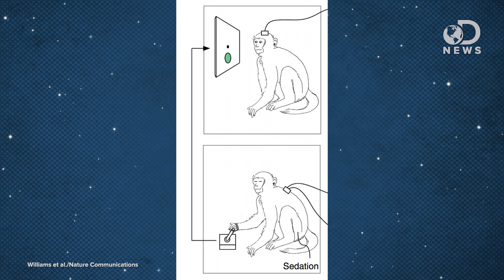Researchers Created Mind Controlling Monkeys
Mind control might not be a thing of the future, because researchers were able to achieve this with two monkeys! This news is both incredible, and yet a bit terrifying. Anthony discusses what possible uses this technology could have in humans.

Monkey Controls Sedated Primate Pal Using its Mind in Avatar-Like Experiment
"Harking back to the 3D flick Avatar (in which a man is able to fluidly control an alien body using mind control), scientists from Harvard Medical School inserted a chip capable of measuring up to 100 neurons into the brain of a "master" monkey, and 36 electrodes in the spinal cord of another "puppet" monkey."

A Cortical-Spinal Prosthesis For Targeted Limb Movement In Paralysed Primate Avatars
"Motor paralysis is among the most disabling aspects of injury to the central nervous system. Here we develop and test a target-based cortical--spinal neural prosthesis that employs neural activity recorded from premotor neurons to control limb movements in functionally paralysed primate avatars."

"Two monkeys with tiny sensors in their brains have learned to control a mechanical arm with just their thoughts, using it to reach for and grab food and even to adjust for the size and stickiness of morsels when necessary, scientists reported on Wednesday."

"Arm movement is well represented in populations of neurons recorded from the motor cortex."

"We are interested in how motor intentions-- the way we want to act on our surroundings -- are represented in the firing patterns of individual cortical neurons, as well as in the patterns of neural activity within cortical populations."

Reach and grasp by people with tetraplegia using a neurally controlled robotic arm
"Paralysis following spinal cord injury, brainstem stroke, amyotrophic lateral sclerosis and other disorders can disconnect the brain from the body, eliminating the ability to perform volitional movements."

People with paralysis control robotic arms using brain-computer interface
"A new study in Nature reports that two people with tetraplegia were able to reach for and grasp objects in three-dimensional space using robotic arms that they controlled directly with brain activity."